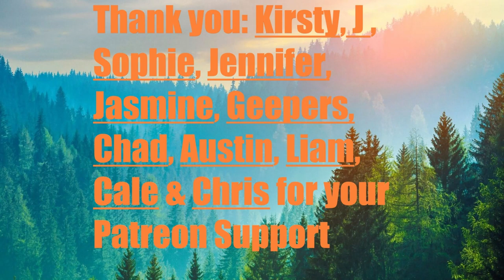Day 1912 | 4,989 Days To Go! | Ep 06: 5 Sets of 22​ Push Ups Challenge for Mental Health UK